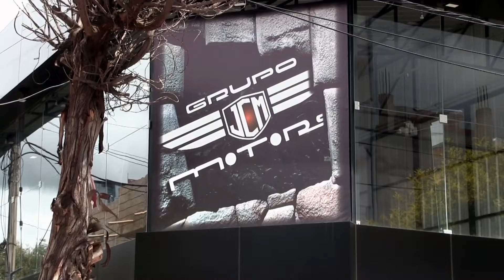JCM MOTORS - LAS MEJORES MARCAS EN UN SOLO LUGAR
✨Visítanos y conoce nuestras tiendas en Cusco✨.

📍Av. Huayruropata 1875 / Alameda pachacútec A-3 / Av. Huayna capac 159.

📍Puerto Maldonado: / Av. Andrés Avelino Cáceres Mza-Lt4. con Av. circunvalación📌